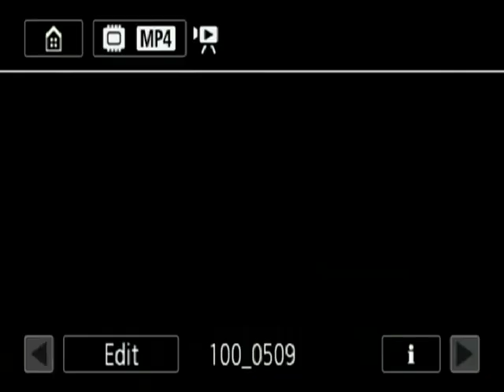"Mama Put Me In The Hands Of The Lord"- Pastor John Langley sermon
Pastor John Langley delivers a sermon entitled "Mama Put Me In The Hands Of The Lord" at the Rivers of Life church service in Fayetteville, NC on May 9, 2021.